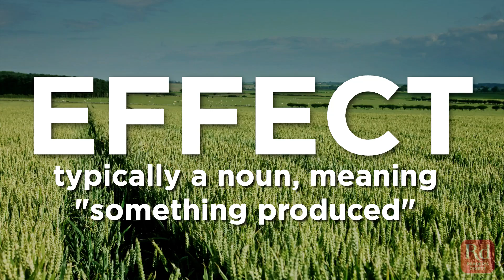Confusing English Words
Wary or weary? Farther or further? Some words are so similar, it’s hard to remember which one you should use. That’s where we come in.